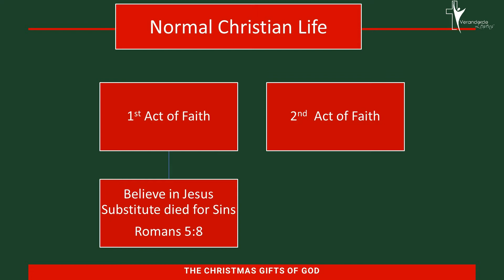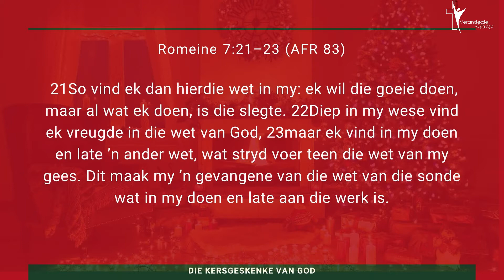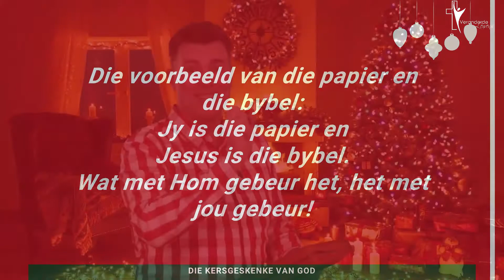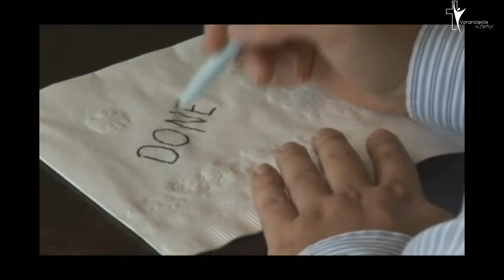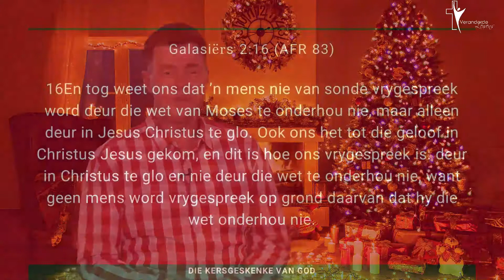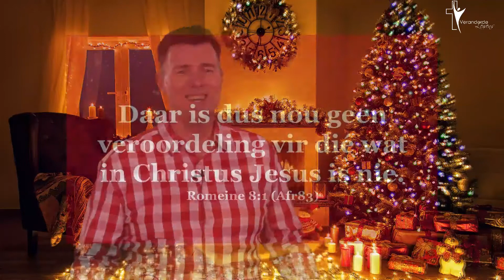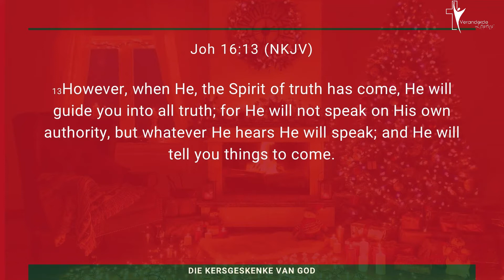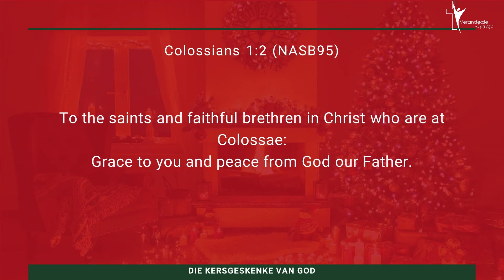Die Kersgeskenke van God - Deel 2 a | Pieter-Nel Klopper